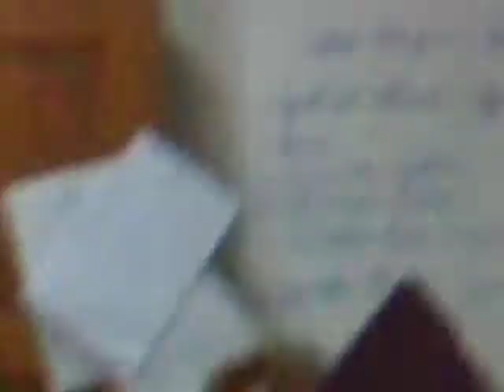Jose S. Alegria